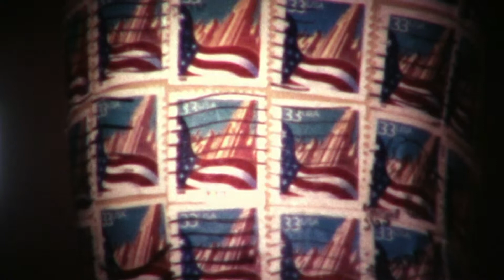SUPER8FRANCE - Single 8 - Oeuvre de David-Golf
Film single 8 d'après l'oeuvre de David-Golf